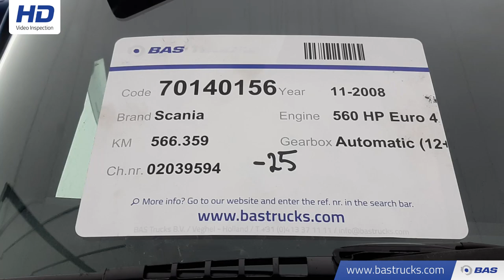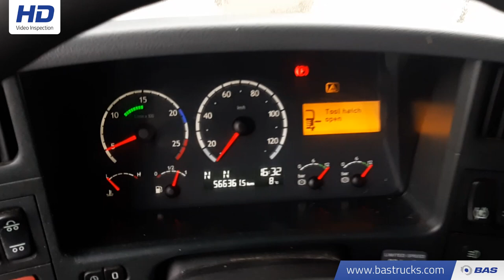70140156 Scania R560